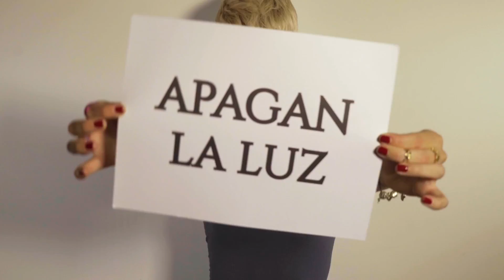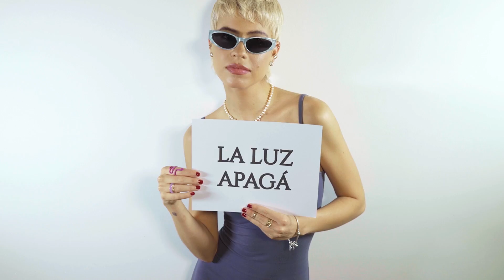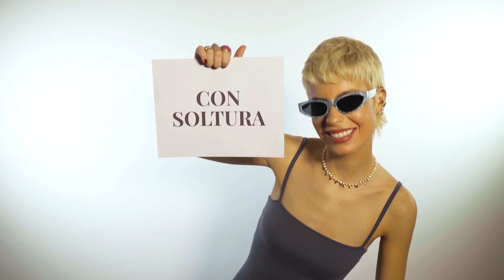Annasofia - Malas Horas (Visualizer)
🎧 Escucha toda mi música en tu plataforma favorita: ONErpm.lnk.to/Annasofia